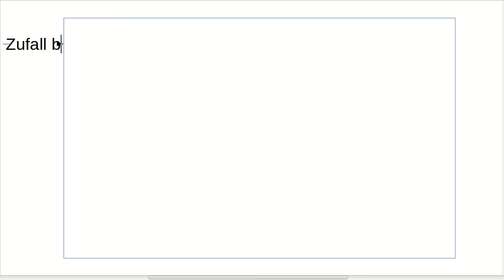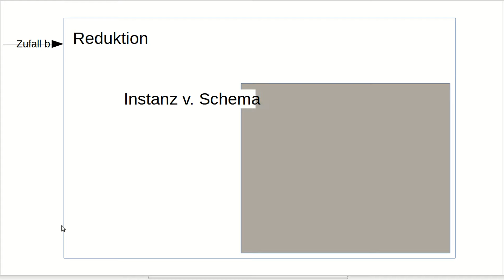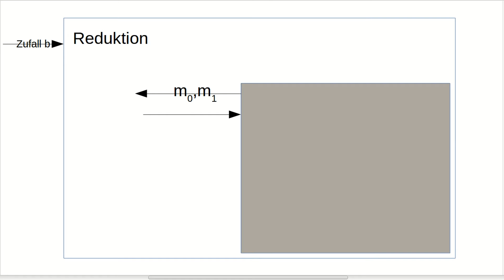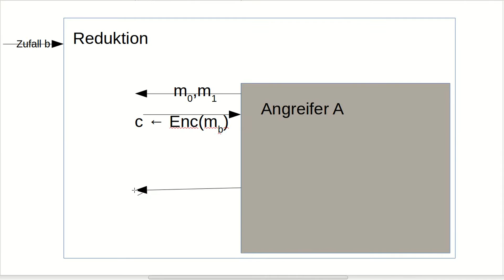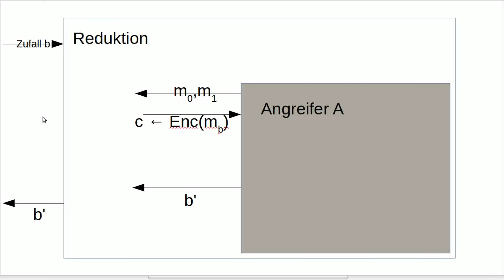Kryptographie #10 - Reduktionsbeweise am Beispiel vom OTP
In diesem Tutorial schauen wir uns Reduktionsbeweise am Beispiel des One-Time-Pads an.